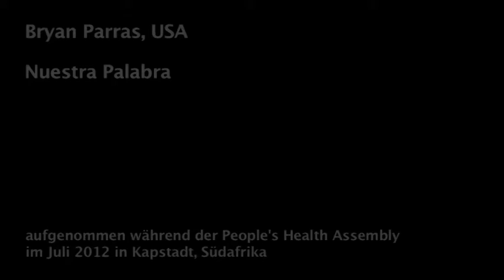24 gute Gründe ... USA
Bryan Parras, USA
Nuestra Palabra

aufgenommen während der People's Health Assembly
im Juli 2012 in Kapstadt, Südafrika